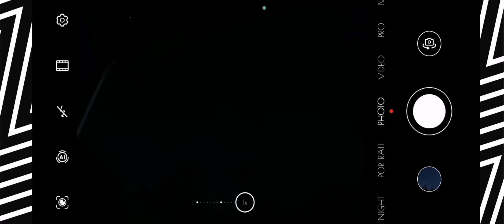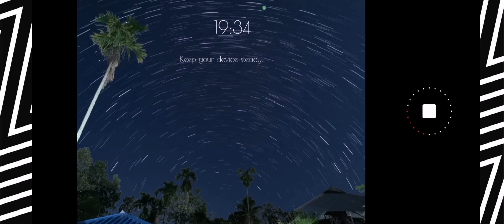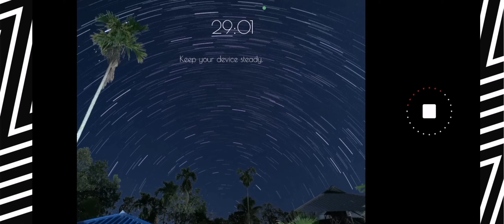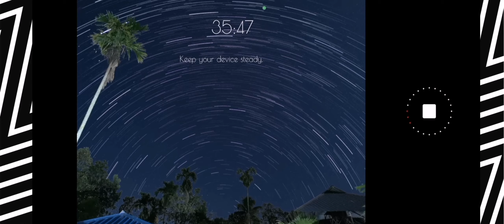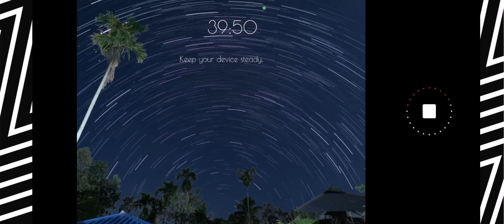star trail timelapse; the lengthy one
this is the timelapse of a startrail shoot, with an original exposure time of 47min, sped up 8x.
here you can see the stars coasting across the night sky from east to west. In actuality, this is just an effect of the earth's rotation from west to east.